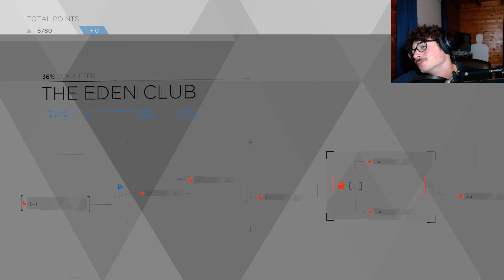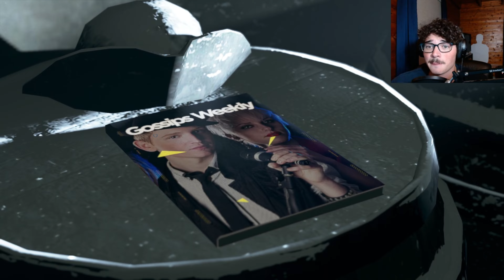I HAVE A GUN NOW!! | Detroit: Become Human | Part 12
I hope you are having an amazing day! :)